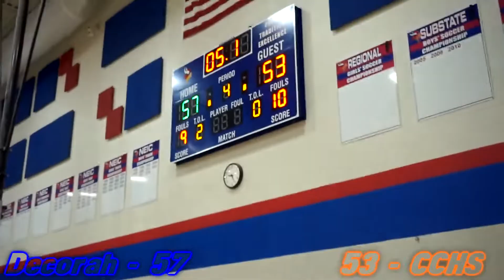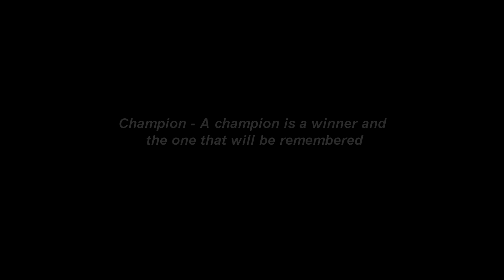CHAMPIONS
Conference CHAMPS!